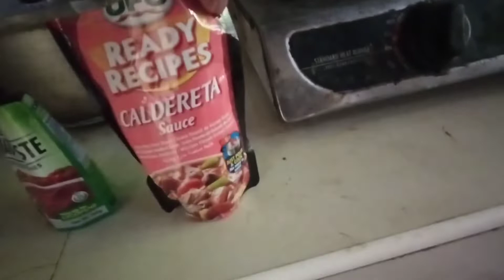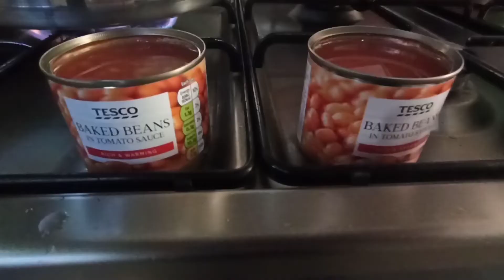Kalderetang Gulay: 30 Jan 2021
Nagluto ako ng pangbaon next week para makatipid kahit papaano sa gastos. Nag-grocery ako noong isang gabi ng ingredients sa Save More at doon ko lang nalaman na expired na pala yung SM Advantage Card ko 🤣. Dahil mahal ang kilo ng karne (yes, ikaw nga, baboy 🐷), nag-decide ako na mag-kalderetang gulay para medyo ma-extend yung budget ko. Nakapagluto na ako nito dati pero medyo tantiyahan lang ang proseso. Kanina ay sinubukan kong gawing mas organisado ang pagluluto - mula sa paghihiwa ng mga sangkap hanggang sa pagpi-prito, pag-gisa, at pagtitimpla. Dapat nga ay vegetable curry ito, kaya lang ay nag-alangan ako dahil baka ma-overestimate ko ang gamit ng curry powder kaya itinabi ko na lang iyon para sa sinangag or sa ginisang sardinas. Gumamit ako ng tokwa na binili ko sa Tataho Boy at pati yung kamatis na bigay ni Mae - actually nakalimutan kong bumili ng kamatis, pero buti na lang at may nagbigay at mayroon din sa bahay. Nandito na rin lang ay ginamit ko na rin yung binili kong pressure cooker sa Lazada at maigi naman siya sa unang salang. Pagkasingaw ng steam ay nilagyan ko na siya ng kakang gata at dried chili flakes para sa masarap na hagod. Bago hanguin ay nilagyan ko ng calamansi at toyo para sa karagdagang lasa at kulay. Isusulat ko na lang din yung mga pinag-gagawa ko para matularan ko next time. Salamat sa pagbabasa at panonood 😊!

Vegetable Caldereta

Ingredients:
carrots
potatoes
tofu
salt
pepper
garlic
white onions
tomatoes
bell peppers
1 pack tomato paste
bay leaves
dried mushrooms
1 pack UFC caldereta sauce
water
1 big can garbanzos (chick peas)
2 small cans baked beans
½ small jar pickle relish
1 small brick of cheese
1 can coconut cream
dried chili pepper flakes
mixed calamansi juice and soy sauce

Procedure:
Dice carrots, potatoes, and tofu into desired size. Soak dried mushrooms in water to hydrate, then drain. Slice the garlic, onions, tomatoes, and bell peppers. Dice the cheese and set aside. Wash and drain the chick peas.
Deep-fry carrots, potatoes, and tofu until brown. Set aside. Season carrots and potatoes with salt and pepper.

Saute garlic, onions, tomatoes, tomato paste, bell peppers, salt, pepper, and bay leaves. Add mushrooms and caldereta sauce. Add fried carrots, potatoes, and tofu. Add chick peas, baked beans, pickle relish, and diced cheese. Cooking tip: always put water in cans of baked beans and cans or packets of other wet ingredients (tomato paste, caldereta sauce, coconut cream) so as not to waste the flavors. This can be your “stock”. Add more water to cover. Simmer until vegetables are fork-tender.

Add coconut cream after sauce boils. Rinse remaining coconut cream and add to sauce. Add dried chili pepper flakes, but this is optional. Simmer until done. Add calamansi juice and soy sauce mixture before turning off the heat.